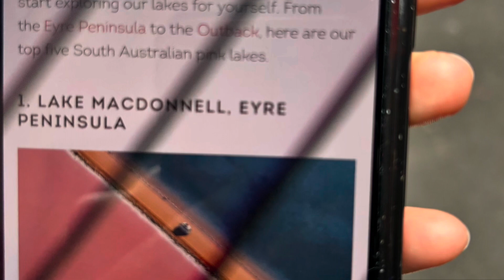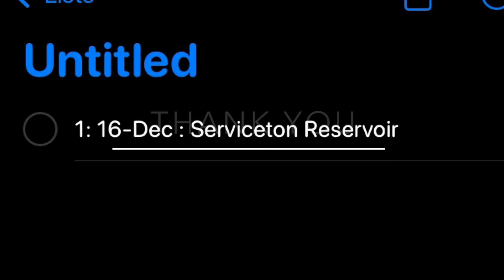Melbourne to Serviceton, VIC